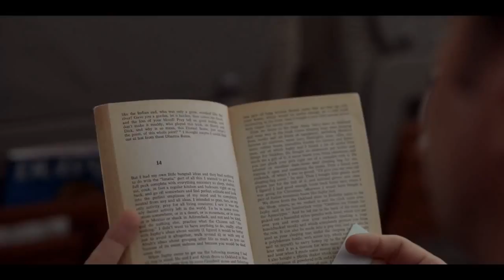Marcus Mumford & Tom Howe - Heaven Knows I Tried (Ted Lasso Theme)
This is quite simply one of the best seasons of television I've watched in years. Great writing, direction and cast, especially Jason Sudeikis...dude deserves an Emmy for this one. A brilliant show with real heart.